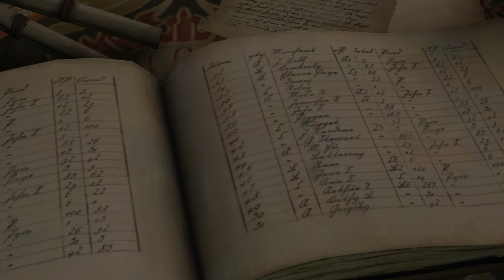Game of Thrones - Gameplay Walkthrough Part 3 - Episode Three - The Sword in the Darkness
This dasuberpoop video will show you:
- How to play Game of Thrones
- How to beat Game of Thrones
- How to earn the trophies and achievements in Game of Thrones

Answers to FAQs about the video:
- This video contains Game of Thrones gameplay and Game of Thrones commentary.
- This is Game of Thrones PS4 gameplay
- This isn't Game of Thrones Xbox One gameplay
- This isn't Game of Thrones PC gameplay
- This isn't Game of Thrones Xbox 360 gameplay
- This isn't Game of Thrones PS3 gameplay
- This Game of Thrones video is recorded with the Elgato HD60, was commentated with the Logitech USB Headset, and edited in Sony Vegas Pro 10.